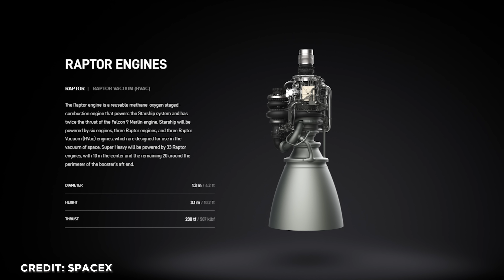SpaceX Starship kurz und knapp: Elon Musk Rakete für Mond und Mars und weiter in der Zusammenfassung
Es ist soweit: Das Starship könnte das schwerste künstliche Objekt werden, das der Mensch je zum Fliegen gebracht hat. Mein Video heute fasst kurz und bündig alles Wissenswerte zusammen über dieses einzigartige Raketensystem.
Wir klären, warum das Starship aus Edelstahl gebaut wird. Was das Raptor-Triebwerk ist und warum es Methan und nicht Wasserstoff verbrennt. Und wie SpaceX mit der vollständigen schnellen Wiederverwendung des Starships die Raumfahrt für immer verändern könnte.
Herzlich Willkommen bei SENKRECHTSTARTER! Der Raumfahrttechnik-Kanal im deutschen Sprachraum.

00:00 Einleitung
00:31 Allgemeine Übersicht
02:35 Kosten
02:48 Booster
03:33 Ship
04:10 Material
04:44 Treibstoff
05:24 Raptor
06:20 Meereshöhen Raptoren
06:52 Boost-Raptoren
07:03 Vakuumoptimierten Raptoren
07:59 Vollständige Wiederverwendung
08:51 Hitzeschild
09:13 Betankung im Orbit
09:28 Automatisierte Fertigung
09:51 Zielgruppe